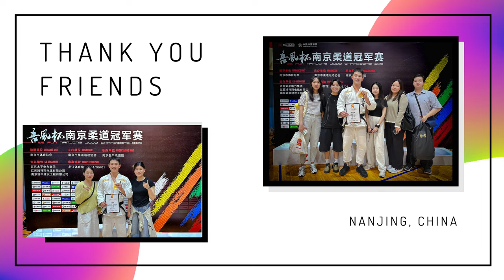ครูเรน IMAC Dojo แข่งขันยูโด ได้เหรียญทอง Nanjing Judo 2024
ครูเรน ธนะโรจน์ ศุภพิทักษ์พงษ์ จากโรงเรียนสอนศิลปะการต่อสู้  IMAC Dojo เข้าร่วมการแข่งขันยูโดระดับนานาชาติ ซึ่งมีผู้เข้าแข่งขันทั่วโลก 10 ประเทศ ในรายการ Nanjing Judo Championships 吾风杯南京柔道冠军赛 ที่เมืองนานจิง Nanjing ประเทศจีน ในวันที่ 1 มิถุนายน พ.ศ. 2567 แข่งขันในรุ่นน้ำหนัก 90 กิโลกรัม ชนะได้เหรียญทอง

การแข่งขันมีการแข่ง 4 ยก โดยแข่งระหว่าง เรน และ คู่แข่งขันตามรายชื่อด้านล่าง
00:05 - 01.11  ยกที่ 1  : 刘坤 Liu Kun
01:15 - 02:11 ยกที่ 2 : 周秉轩 Zhou Bingxuan
02:16 - 06:54 ยกที่ 3 : 黄一航 Huang Yihang
06:56 - 07:37 ยกที่ 4 : 李洋洋 Li Yangyang

Address : 19, 21 Soi Pokaew 3 Yak 9 Klongchan Bangkapi Bangkok Thailand 10240